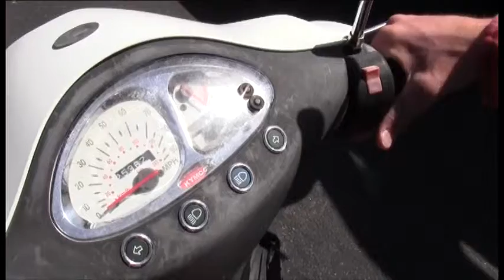15 Late From Lunch